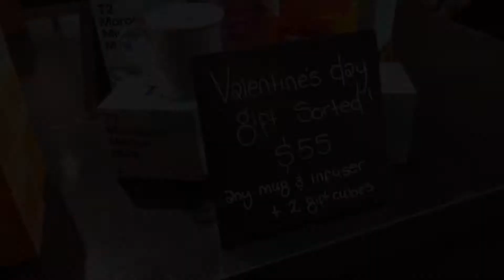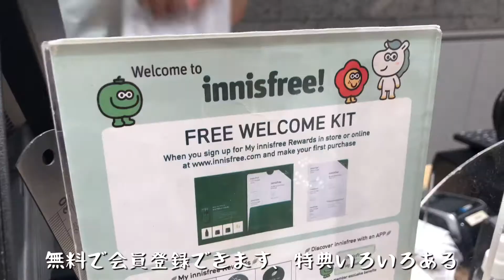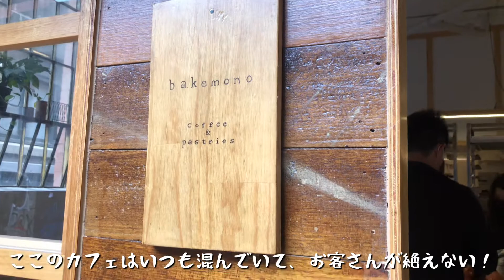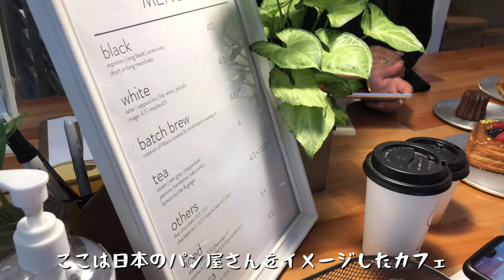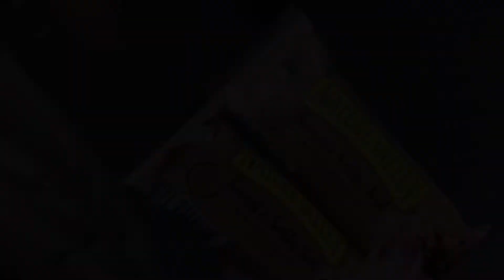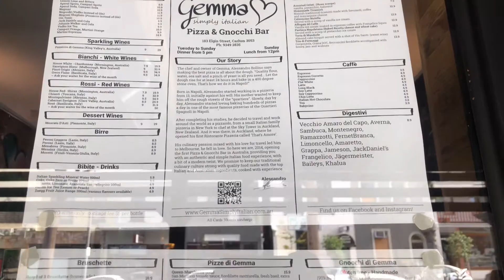食べてばかりの週末Vlog【オーストラリア・メルボルン生活】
こんにちは、🇦🇺メルボルン在住YUMEIです！

今回は週末Vlogを撮ったのですが、気づいたらただ食べてばかりの動画になってました、、、(笑)
おすすめも載せているので最後まで見てくださると嬉しいです！

コメント、グッドボタンお待ちしております♡